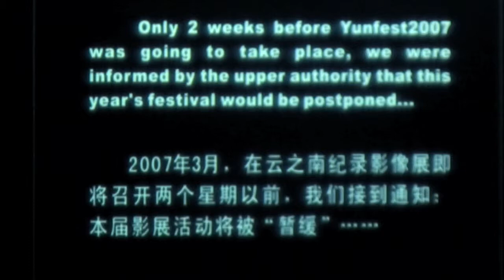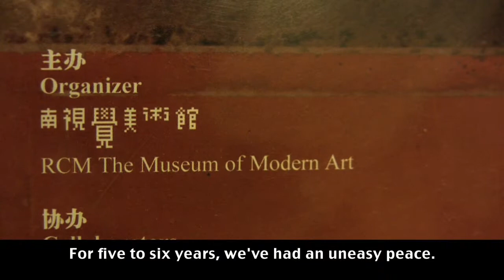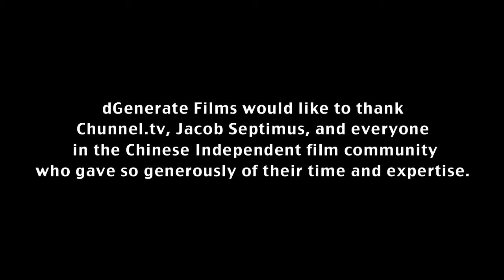Digital Underground in the People's Republic: Episode 2 - CIFF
Rachel TEJADA, USA, 2008. Documentary.

Six documentary shorts chronicle the changing state of China's independent, and underground, film scene.

Join dGenerate Films on a month-long trip to post-Olympics China. We traveled from Shanghai to Nanjing to Beijing, and kept the cameras rolling. The result is unprecedented access into China's other film community, where writing, filming, and distribution don't always wait for government approval.

The series starts at the largest underground film festival in China, explores the spirit of independence in Beijing, tours art-film compounds, and discusses the future of Chinese cinema. Along the way, the series features the most important filmmakers, critics, producers, curators, and underground scenesters making films, their way, in China today.